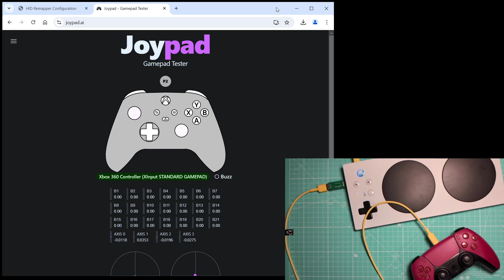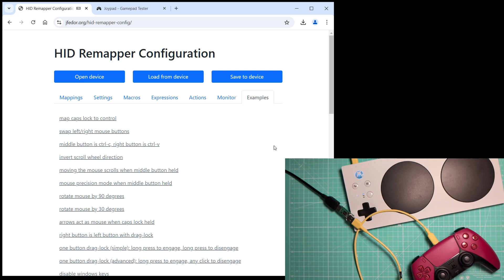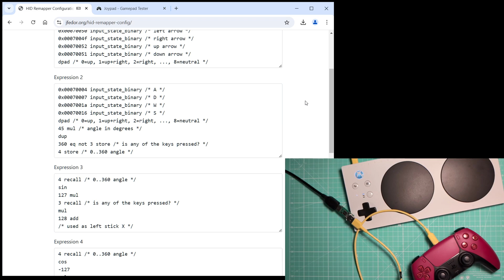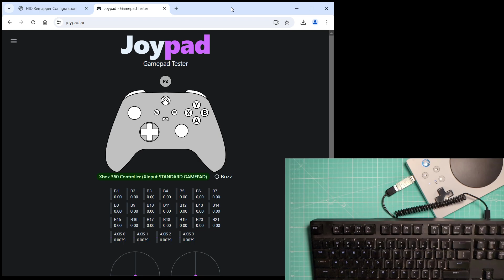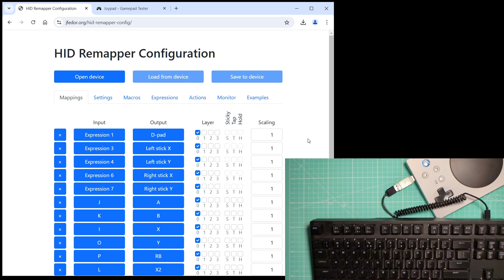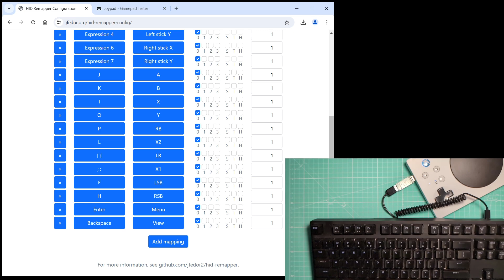Plug any USB device into the Xbox Adaptive Controller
This video shows how you can use HID Remapper to plug any USB input device into the Xbox Adaptive Controller.

HID Remapper is a programmable adapter for USB input devices.

00:00 Introduction
03:04 DualSense
06:39 Keyboard